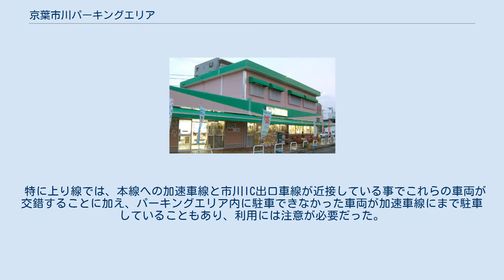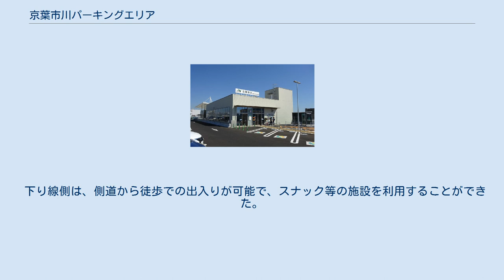京葉市川パーキングエリア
日本のサービスエリア・パーキングエリア_け
京葉市川パーキングエリア（けいよういちかわパーキングエリア）は、千葉県市川市田尻にある京葉道路のパーキングエリアである。
 下り線のみのパーキングエリアとなり、本線からはランプ橋で本線を跨いで連絡する構造である。
上り線については原木IC - 船橋TB間（市川市二俣565-2他）に設置される予定である。
 なお、東京外環自動車道から京葉JCTを利用して京葉道路に流入した際には当パーキングエリアは利用できない。
 本稿ではかつての鬼高パーキングエリア（おにたかパーキングエリア）についても記述する。
 地上3階建ての構造であり、下り線駐車場とコンビニエンスストアが3階、トイレと松屋が2階である。
1階には上り線に直結して千葉県警察高速道路交通警察隊市川分駐隊が置かれている。
 鬼高パーキングエリア（おにたかパーキングエリア）は、千葉県市川市の京葉道路にかつて存在したパーキングエリアである。
 東京外環自動車道との接続点である京葉ジャンクションの用地確保に伴い2012年3月31日をもって廃止された。
 以下、2012年閉鎖前の状況を記す。
 もともとこのパーキングエリアがあった部分には開業当初、料金所があった。
京葉道路でもっとも東京寄りにある事もあり、パーキングエリアの規模に対して利用台数が多かったため、食事時間帯を中心に混雑は激しかった。
 特に上り線では、本線への加速車線と市川IC出口車線が近接している事でこれらの車両が交錯することに加え、パーキングエリア内に駐車できなかった車両が加速車線にまで駐車していることもあり、利用には注意が必要だった。
 下り線側は、側道から徒歩での出入りが可能で、スナック等の施設を利用することができた。
 上り線（篠崎方面） 下り線（宮野木方面） 鬼高パーキングエリアに関するカテゴリ: